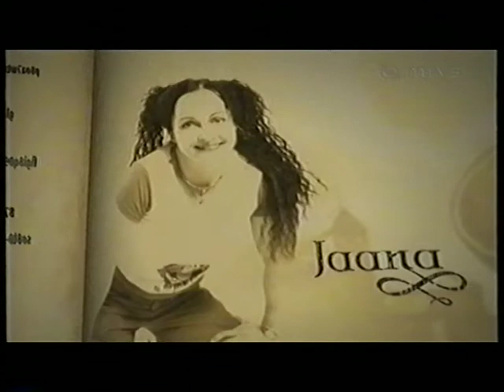Suuri Seikkailu 2005 Häme - 28. jakso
Viimeinen suuri kilpailu. Juontajana Karoliina Blackburn. Esitetty 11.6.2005 klo 22.30.

UKKO:

Päivi Jarkko (39-vuotias maitotilan emäntä, Ruovesi)
- Harrastaa liikuntaa ja puutarhatöitä.

Minna Laine (37-vuotias vakuutusmeklari, Espoo)
- Harrastaa jääkiekkoa, spinningiä, golfia ja lenkkeilyä.

Jaakko Mölsä (23-vuotias autonkuljettaja, Tampere)
- Harrastaa kilpapyöräilyä, hiihtoa, juoksua ja kuntosalia.

Jonne Ansamaa (18-vuotias lukiolainen, Oulunsalo)
- Harrastaa jalkapalloa, partiota, teatteri-ilmaisua ja tanssia.

LOUHI:

Kari Koskela (43-vuotias art director, Oulu)
- Harrastaa kuntosalia, biljardia ja konsolipelejä.

Eki Karlsson (35-vuotias business manager, Helsinki)
- Harrastaa miekkailua.

Jaana Kotkansalo (32-vuotias kuntosalivastaava, Kemi)
- Harrastaa kokkailua.

Susanna Ruotsalainen (31-vuotias hr-koordinaattori, Vaasa)
- Harrastaa aerobisia lajeja, sulkapalloa ja lentopalloa.

Antti Pöllänen (28-vuotias puutavarayhdistelmän kuljettaja, Kesälahti)
- Harrastaa kalastusta, metsästystä, VPK:ta ja moottoripyöräilyä.

Alkuperäinen lataaja juutuupaaja.